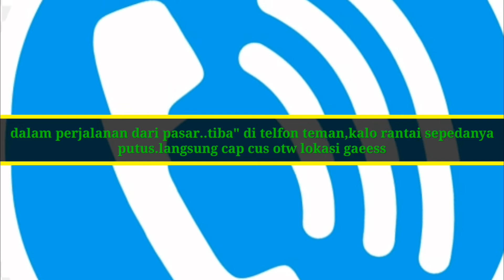Tragedi nasi pecel, jajan pasar & mengondisikan sepeda motor teman yg trouble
Produk X Gagal adventure youtube chanel